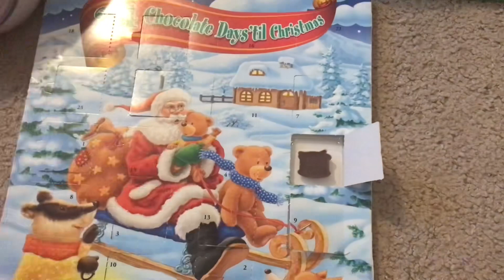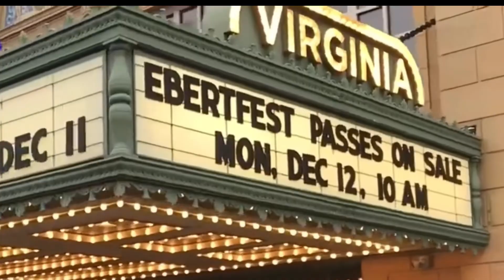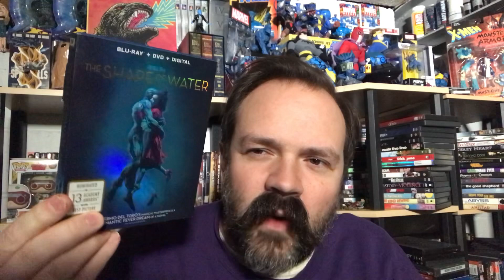Pottersville (2017) SPOILER Review | Meeting Michael Shannon | Christmas Movie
Pottersville (2017) SPOILER Review | My wife met Michael Shannon | Christmas Movie | Pottersville is streaming on Netflix.

This is a great obscure Christmas movie to add to your holiday movie list.

Pottersville synopsis - Maynard, a beloved local businessman, is mistaken for the legendary Bigfoot during an inebriated romp through town in a makeshift gorilla costume.